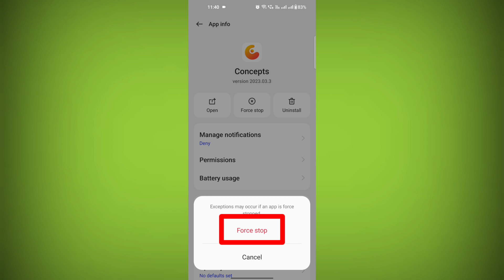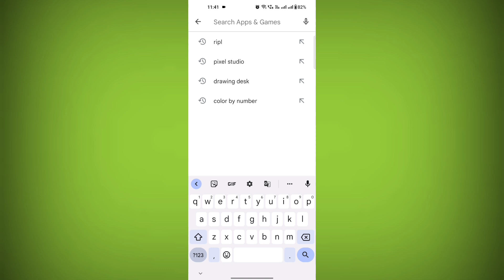Concepts App Not Working & Opening Crashing Problem Solved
Concepts app chal nahi raha hai
Concepts app khul nahi raha hai
app open nahi ho raha hai kaam nahi kar raha hai kaise theek kare how to Concepts app problem Concepts illustrator ps

Talk soon,
Abid Akay